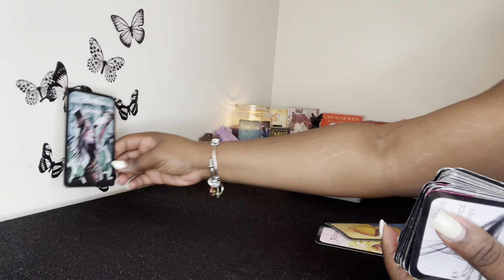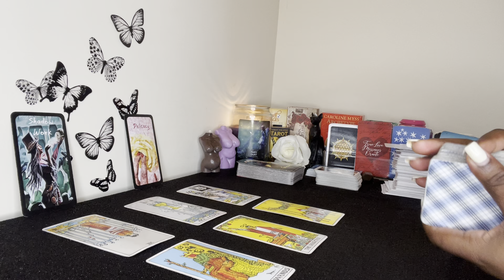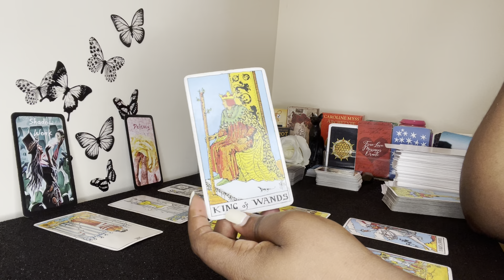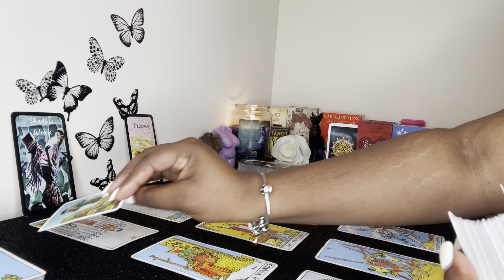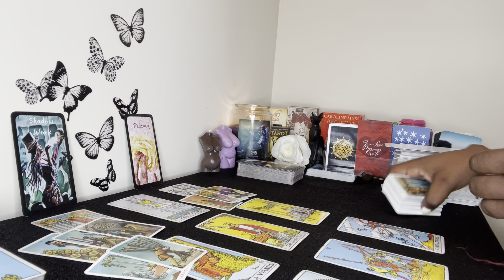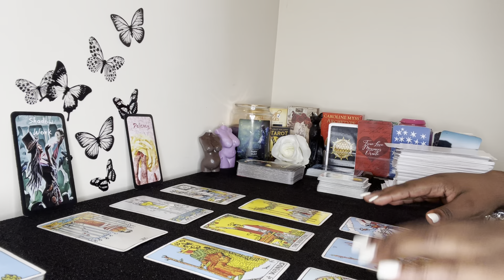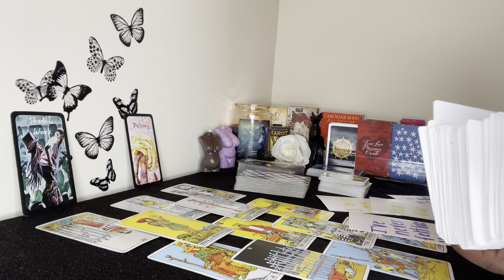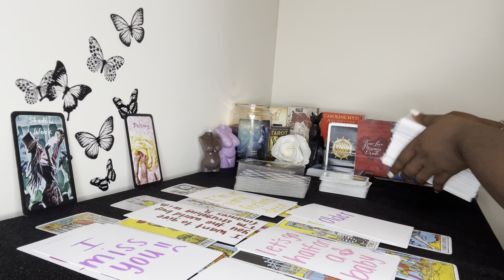Libra: They’re Going To PURSUE You To NO END Libra!!! ❤️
Libra, this person is so damn passionate about you. They’re going to pursue you full force until you give in Libra ❤️

〽️ My chart:

Aquarius ☀️
Libra 🌙
Gemini ⬆️
Aries Venus ❤️